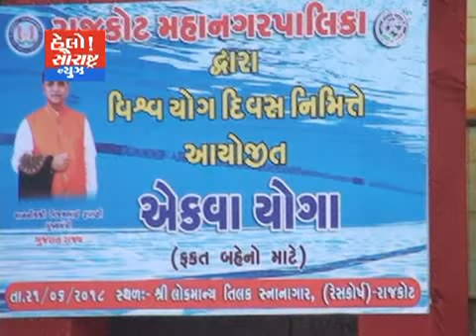રાજકોટના સ્વિમિંગ પુલમાં મહિલાઓ દ્વારા એક્વા યોગ કરી યોગદિનની ઉજવણી કરાય